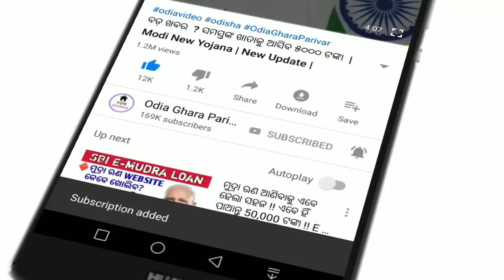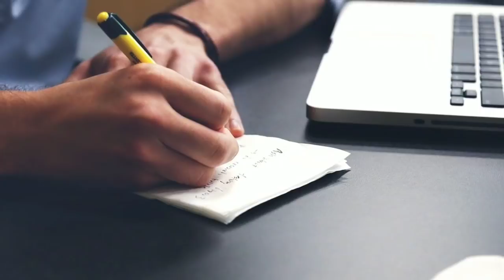01st to 8th class open on this date|| 15th February 2021|| Morning news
Odisha khabar.
Morning news today
1st to 8th class open
Odia ghar parivar